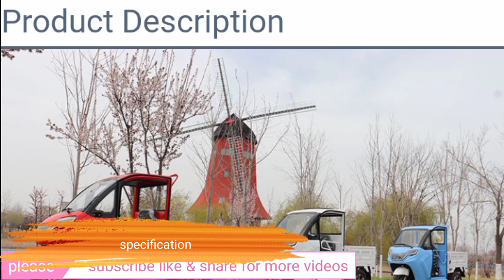Three wheel electric car cargo tricycle electric KEYU fine workmanship three wheels motorcycle